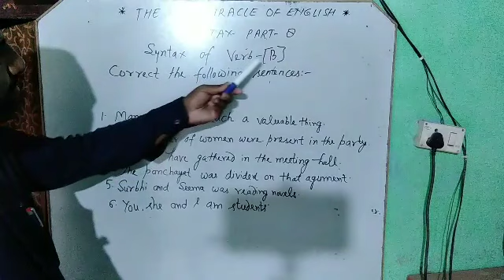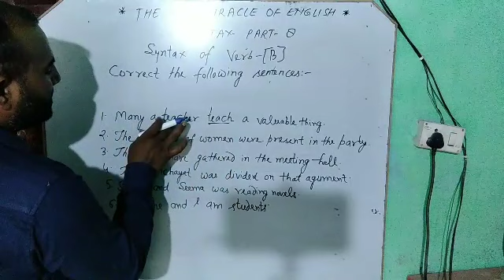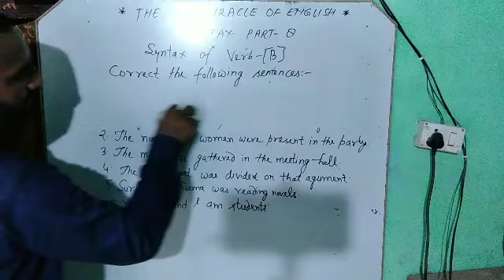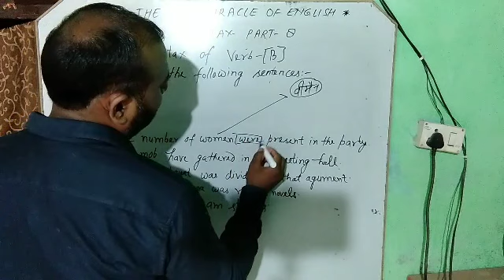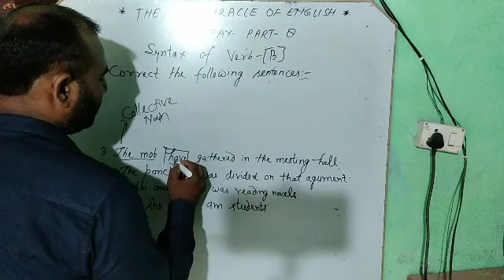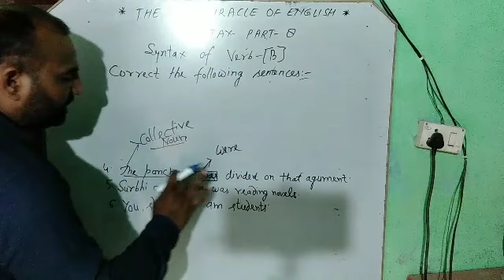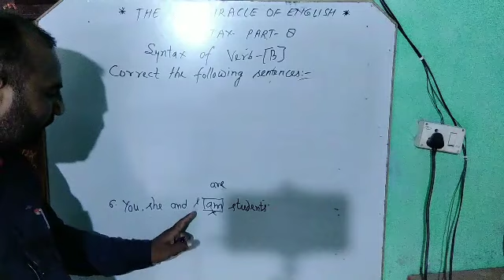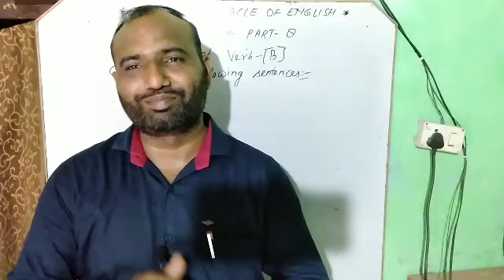SYNTAX Part 8 (Syntax of Verb -B)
Syntax of Verb Part B